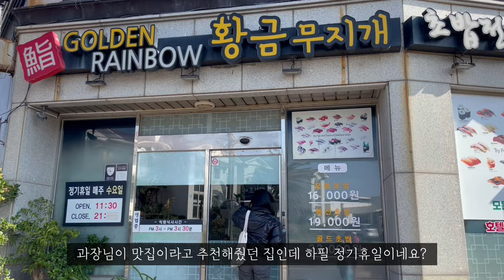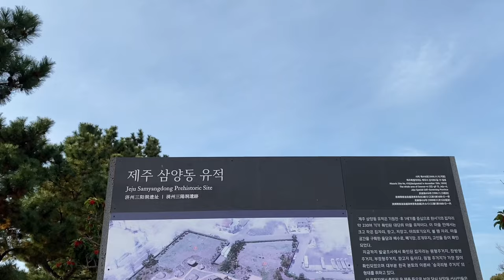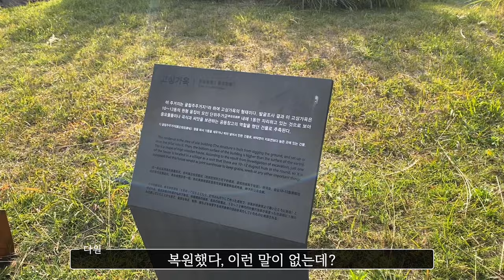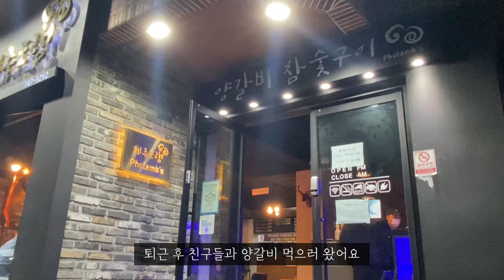[vlog] ep.16 7년묵은 가스라이팅ㅣ삼양해수욕장ㅣ연동 양갈비ㅣ카페 고요새ㅣ부산러의 초겨울 제주살이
이번 영상은 삼양동 여기저기 쏘다닌 일상과
연동에 있는 양갈비 맛집을 다녀온 브이로그에요
모아놓고 보니 무슨 먹는 거 밖에 없긴 한데~~

그리고 편집을 하면서 저희가 평소 하는 대화에 가스라이팅이 많다는 것을 이제야 깨달았읍니다,,
서로 7년 동안 가스라이팅 해 온 결과 이미 상호의존도가 너무 높아져버렸어요
일상 속 가스라이팅에 다른 사람한테는 조심하고자 다짐하며,, 후후

맥락없는 저희 영상 봐주셔서 감사하구요